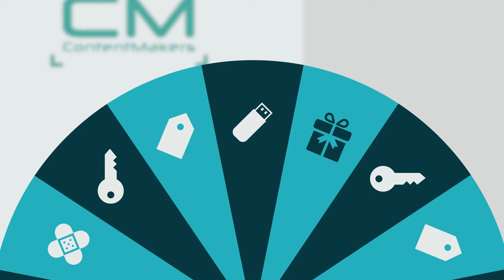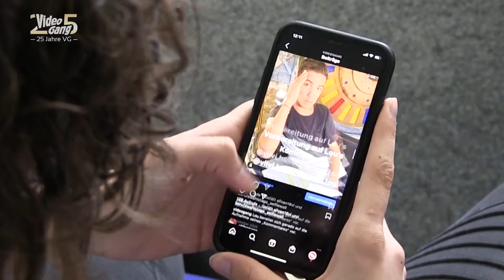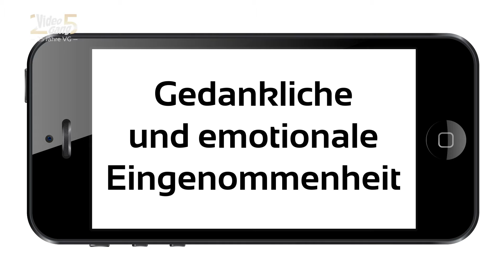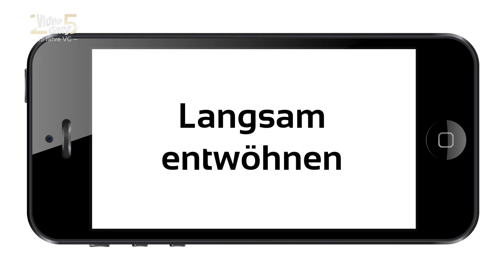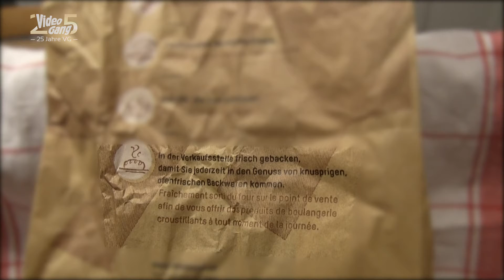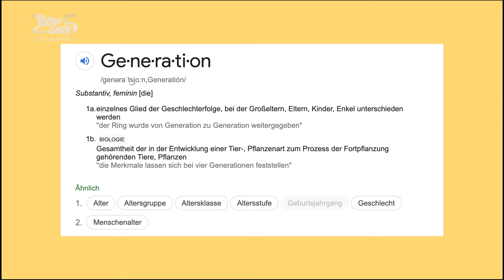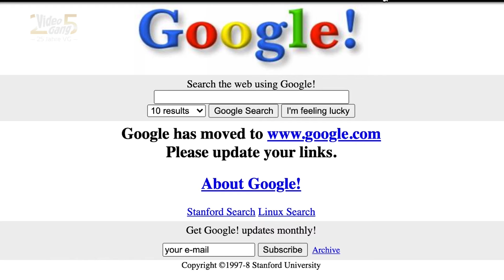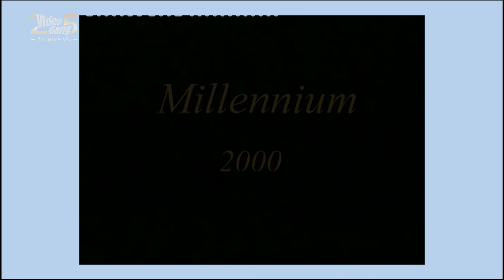Sommer Best of 2021 Teil 4 l TE 283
Moderation Nico

In der Sommer Best of 2021 Teil 4 Sendung findest du die besten Berichte aus dem zweiten halben Jahr 2021. Die Berichte von Anna, Viivi und Latifa über die Handysucht, Brot und die Generation Beschreibungen haben es natürlich auch in das Sommer Best of 2021 geschafft.

02:11 Handysucht (Anna)
07:39 Brot (Viivi)
13:08 Generationen (Latifa)

Folge VideoGang in den sozialen Medien: Webseite Facebook Instagram Twitter Snapchat: videogang.ch

Folge ContentMakers in den sozialen Medien: Webseite Facebook Instagram Twitter / Linked in